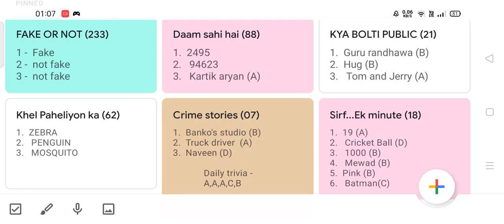Flipkart Fake or not quiz answers live today | Daily trivia | 2 August 2021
Flipkart Fake Or Not Fake Quiz Answers | Flipkart Quiz Today | 2 August 2021 Live Answers | Khel paheliyon ka | Daam Sahi Hai | Kya Bolti Public | Flipkart fastest live answers | Baazi Ek Minute Ki | Crime Stories | Sirf ... Ek minute | Khoj Apradhi Ki

Flipkart All Quiz Answers Today | Flipkart Fake or Not Fake Today Correct Fastest Answer | 2 August
Flipkart Quiz Today Answers Live | Fake Or Not Flipkart | 2 August
Flipkart Fake Or Not Answers Today LIVE | Crime Stories | Shirf Ek Minute | 2 August 2021
Flipkart Live quiz answers today | 2 Aug | Flipkart video answers | Daily Trivia Flipkart Today
Flipkart Quiz Today | Flipkart Fake or Not Fake Quiz Today Answers | 2 August Correct Fastest Answer
Flipkart Quiz Answers Today | Win Gift Vouchers, Supercoins, Gems | 2 August 2021
flipkart all answers today | 2 august | flipkart all quiz answers today | flipkart quiz today
Flipkart Quiz Today | Fake or Not Quiz Answers Today Live | 2 August 2021
Flipkart Fake Or Not Answers | Daily Trivia | 2 August 2021 | KPK | KBP | DSH | Sirf Ek Minute
Flipkart LIVE All Quiz Answers Today 2 AUG | FASTEST Answers- Fake or Not Fake Flipkart DSH KPK
flipkart fake or not today answers | flipkart answers today | flipkart quiz today | 02 August 2021
Flipkart All Quiz Answers 2 August| Flipkart All Quiz Answers| Flipkart Quiz Today| Flipkart Quiz
Win Phone| ALL 6 FLIPKART QUIZ ANSWERS TODAY | 2 AUGUST|FLIPKART QUIZ TODAY | FLIPKART ANSWERS TODAY

Khel Paheliyon ka e62
khel pahelion ka 2 august
fake or not fake 2 August
Flipkart quiz answers 2 august
fake or not fake,
flipkart quiz,
Fake or not,
Flipkart,
Quiz,
Game,
Today,
answer,
Answers
flipkart quiz
flipkart
quiz